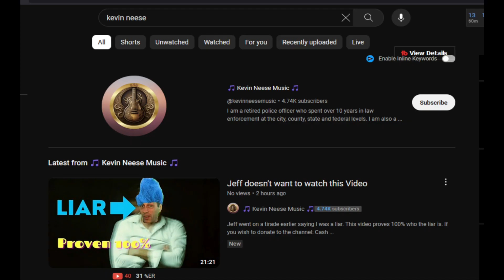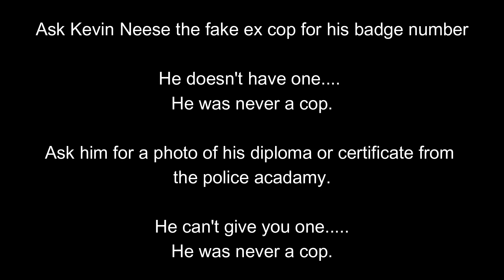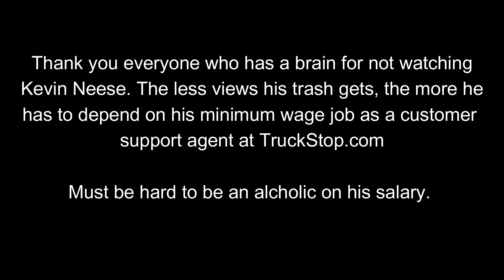The Diseased Mind Of Kevin Neese Alcoholic Delusional Old Man (Stalker/ Phony Cop) Kiely Rodni Shill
Kevin Neese the stalker /obsessed alcoholic old man has hit rock bottom ! no views on his videos,, lost another 1.5 thousands subs this month. when will he realize NO ONE CARES about anything he's talking about? People only click to see what insanity will come out of his mouth this time. This is the guy that LIED about having friends in the FBI and then admitted he lied. He LIED about the black box in Kiely Rodni's car and I proved it, then he admitted that too ! Then he got laughed at when he SWORE UP AND DOWN that he had a photo of Kiely Rodni still alive from his "friends in law enforcement" and it turned out to be a photo of a Model who lives in another country, everyone called him on it and he took the video down and admitted he "got it wrong" . Now he wants you to believe ( right after the fake Ryan Upchurch lawsuit thing going around ) that some one is suing ME ! Apparently he's made up documents and stuff but got my name wrong, I gave Squirrel Girl my stage name. So I can assure you all I am NOT getting sued by ANYONE and it's just more made up BS by Kevin Sleaze for clicks and views cuz he's obsessed with me and can't get a click without using my face and name. It's not real guys. there is no law suit. complete fiction.
Just like Kevin's badge.

Here is a video some one else made about Kevin Neese and his BS long time before I heard of him . THIS IS VERY TELLING. He claims everyone else is a scammer , and his "morals" are so good and he would NEVER do that blah blah blah. then gets caught doing it.

Click On The Super-Thanks !!

To Become a channel member NOW, so you don't have to wait for 3 extra days to watch my videos.